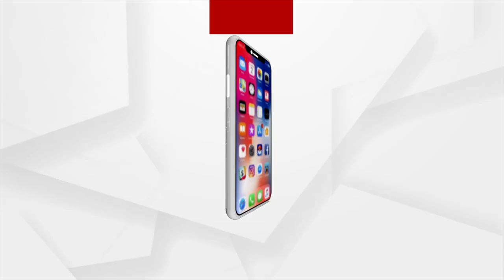Day-dream Of Basic Amenities Of Tribals For This Village In Nuapada